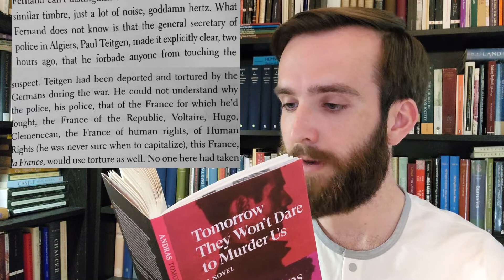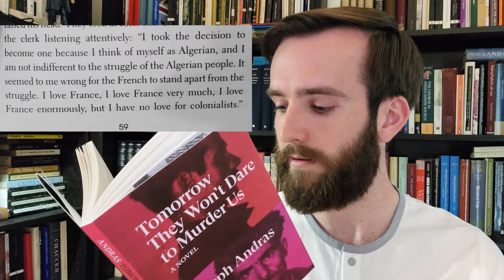TOMORROW THEY WON'T DARE TO MURDER US, by Joseph Andras (trans. Simon Leser) | Book Review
A book review of "Tomorrow They Won't Dare to Murder Us" (original title: De nos frères blessés) by Joseph Andras, trans. Simon Leser, published by Verso (2021).